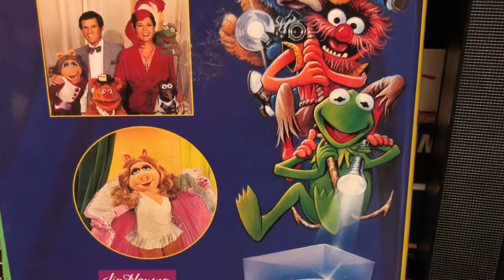The Great Muppet Caper 1981 Movie 1980s 80s Then 80s Now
80’s Movie of the Day:
The Great Muppet Caper (1981)